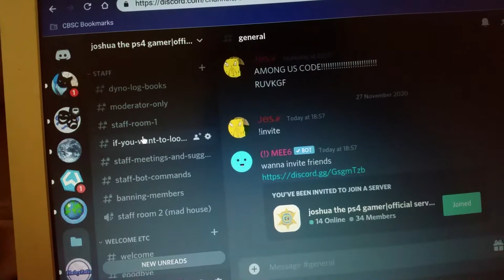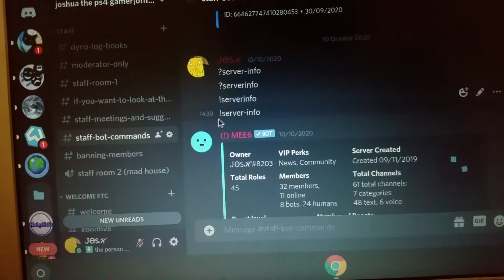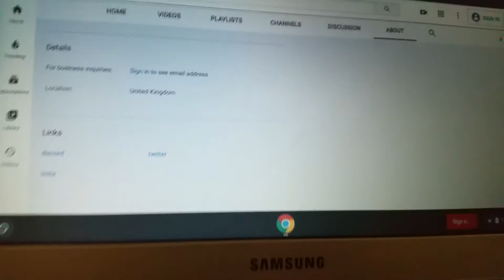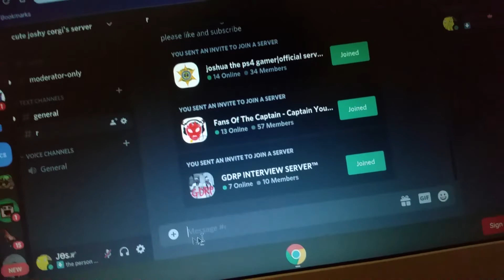Blog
Hey guys

this server is for PS4 and we hope to move to xbox and FIVEM

also find the play list of music I have been using
My schedule
Monday- no video
Tuesday: video
Wednesday: no video
Thurday: video
Friday: no video
Saturday: video
Sunday : no video